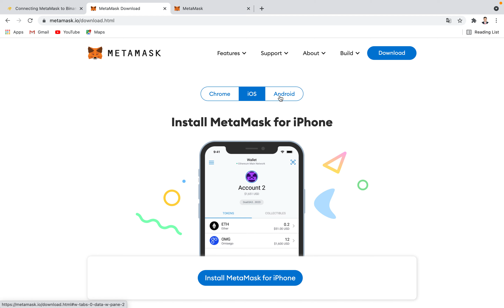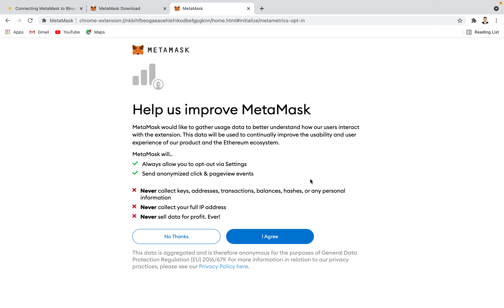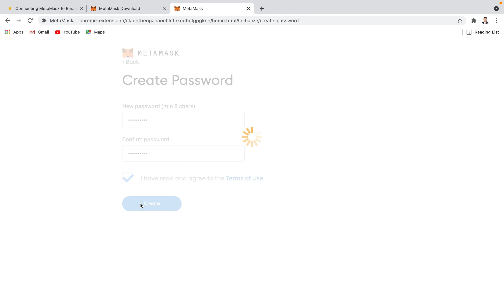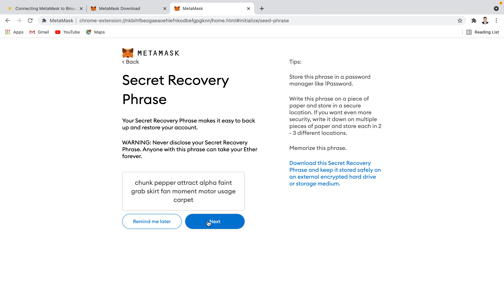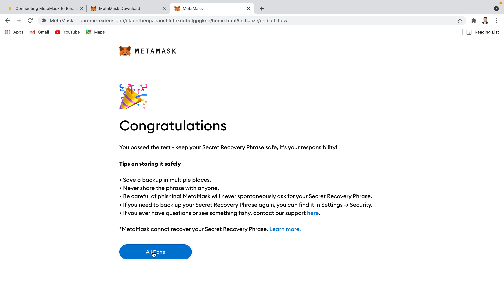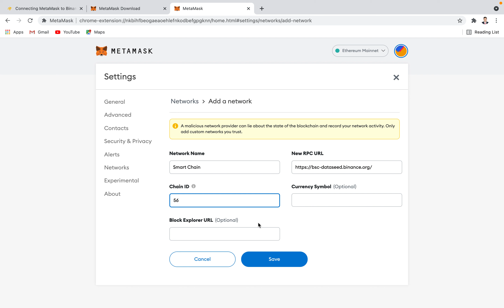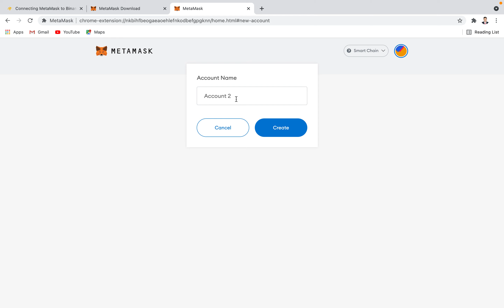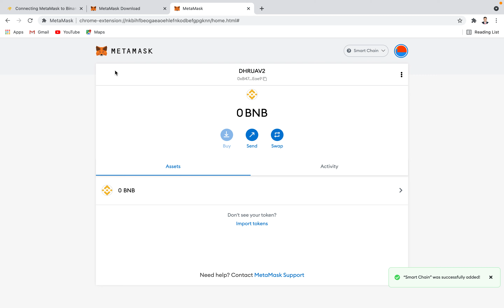MetaMask में binance Smart Chain कैसे बनाये | Metamask Wallet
Connection metamask to binance Smart Chain

Mainnet (This is the one you are probably looking for)
ChainID: 56
Symbol: BNB

long term invesent
crypto investment
bitcoin investment
ethereuam investment

altlantiscesUs stocks
amazon
zoom
google
Netflix
Share best apps
INDMONEY APPS

SHARE market
upstock
Groww apps
mutual funds apps groww app
SIP GROWW APPS

SMALLCASE STOCK

SMALLCASh
हिन्दी वीडियो Evoscent registration process hindi video|How to register in Evoscent|Evoscent में join कैसे करें|Sign Up process in Evoscent|Evorich registration process

आप उपहार से पायँगे
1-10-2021 to 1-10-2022 इस बीच मे Rank हासिल करते है तक
Consultant Rank Evoscent bag and pan
Manager Rank Macbook
Leader Manager Rank Luxury Bag
Top Manager Rank Maldives Tour
Vice President Rank BMW 5Series Car
President Rank Luxury Apartment
2 Direct President Lamborghini, Ferrari Car

Crypto registration Exchange Link
Binance
Gate . io
EVoscent Coves Topis
evoscent evorich
evoscent parfum
evoscent plan
evoscent plants
evoscent empana
evoscent factory
evoscent perfume
evoscent vietnam
evoscent road map
evoscent plan 2022
evoscent spain tour
evoscent bonus plan
evoscent bottling line
evoscent assembly link
evoscent factory jankari
evoscent registration process
evoscent manufacturing process
आने वाले वर्ष के लिए evoscent की योजनाएं
evoscentdubai
evoscenttamil
evoscentindia
scent